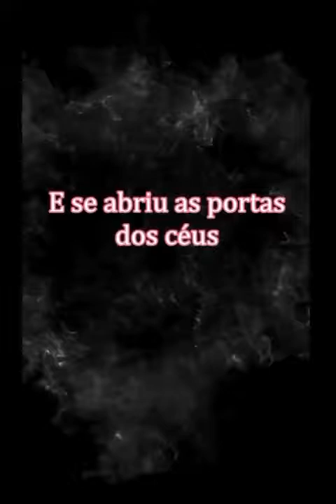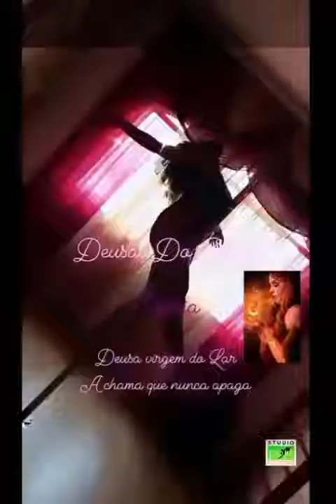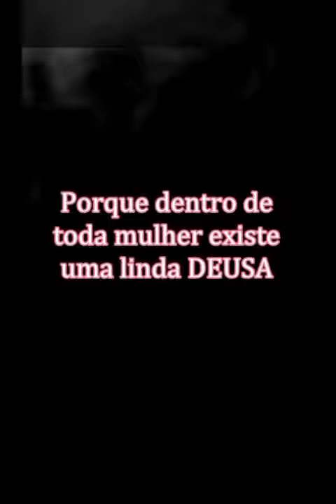Evento Pole Show - Deusas do Olimpo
Este é um evento do Studio Júnior Fly em parceria com o Studio Pole Company que acontecerá dia 23/10/2021 às 19:00. Deusas do Olimpo porque dentro de toda mulher existe uma linda Deusa ❤